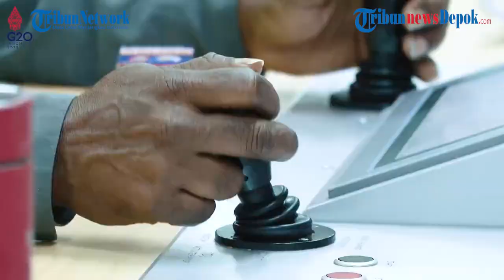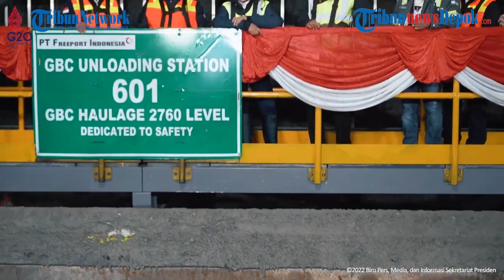Presiden Jokowi Saksikan Aktivitas Pertambangan Dengan Sistem Robotik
Presiden Joko Widodo dan Ibu Negara Iriana Joko Widodo melihat langsung proses dan aktivitas penambangan bawah tanah yang terletak di Grasberg Block Cave (GBC) underground, Kabupaten Mimika. Presiden dan rombongan tiba di lokasi tersebut pada Kamis (1/9/2022) sekitar pukul 11.15 Waktu Indonesia Timur (WIT).

Sebelum menuju lokasi penambangan, Presiden bersama rombongan mendengarkan penjelasan tentang pengerjaan pertambangan bawah tanah yang disampaikan oleh Senior Vice President Underground PT Freeport Indonesia Hengki Rumbink.